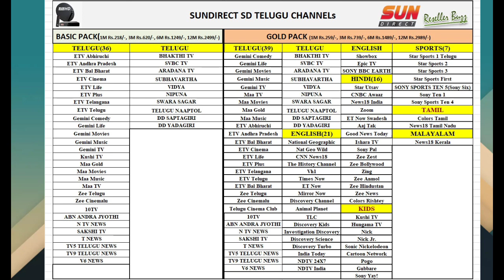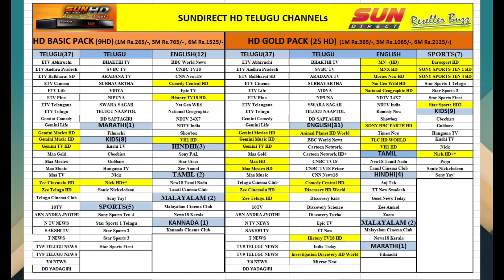Sun Direct package change video 01.02.2023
Sun Direct new package change video 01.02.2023